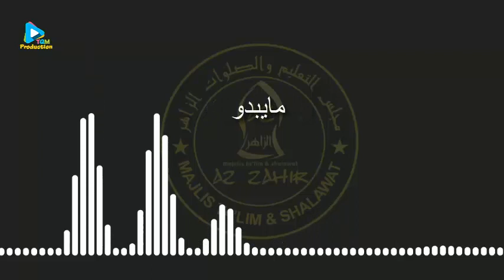Yan Lucky Aditya | (Suluk) Rosulallah La Yurdhik | Audio Lyric HD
Kumpulan lagu sholawat simtut duror qashidah nashed akustik sholawat modern murottal suluk azzahir group pekalongan habib ali zaenal abidin Majelis AzzahirTaqim Ibnu Reyhan Taqim Azzahir. Sharing Sholawat Bersama Syubbanul Muslimin Group Murottal Thohir Ibnu Reyhan